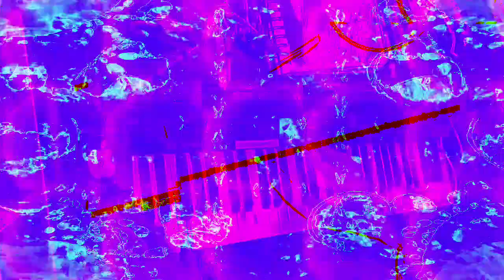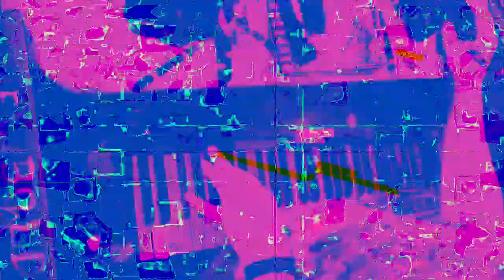[EPILEPSY WARNING] Movie 23 01 30 18h01m48s *Photosensitivity Warning*